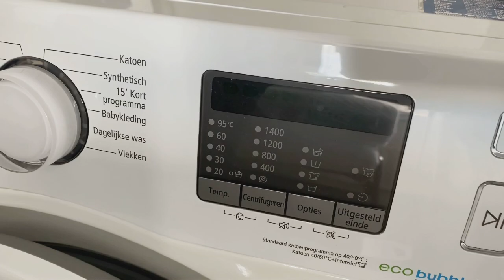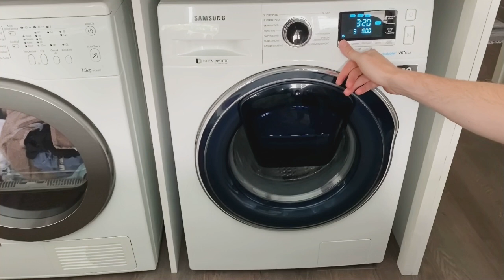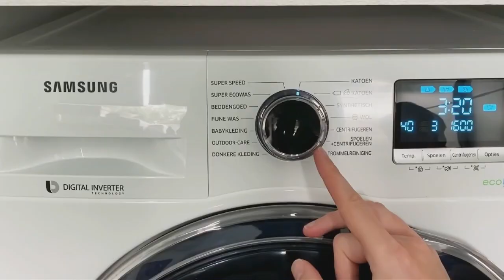VLOG VIDA REAL: A MAQUINA ESTRAGOU 😭JANTAR RAPIDO/ ARROZ COLORIDO/ FOTEBOL - REAL LIFE VLOG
Oi gente mais um video espero que gostem.
Hi guys another video I hope you like it.

 Se você é novo por aqui, seja bem vindo(a)!! Meu nome é Julia, de preferência Jú :)!
Residente na Holanda. Sou casada e mãe do Christiaan e Joshua. Para alem de trabalhar fora de casa amo cuidar do meu lar. E isso tudo tento partilhar aqui com vocês e inspirar vocês!!

Beijos e Deus a bençõe a todos vocês.

MÚSICAS USADAS NESSE VÍDEO:
-- EpidemicsSounds.com --

♥ MEUS EQUIPAMENTOS ♥
Câmera: Iphone e Sony RX100 III

Editor de vídeos: PowerDirector15

  If you are new here, welcome !! My name is Julia, Call me Jú :)!
Resident of the Netherlands. I'm married and mother of Christiaan and Joshua. Besides working away from home I love taking care of my home. And all this I try to share here with you and inspire you !!

Kisses and God bless you all.

MUSIC USED IN THIS VIDEO:
- EpidemicsSounds.com -

♥ MY EQUIPMENT ♥
Camera: Iphone and Sony RX100 III

Video Editor: PowerDirector15